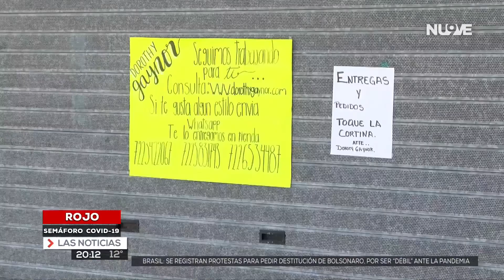Comercio formal pide solución.